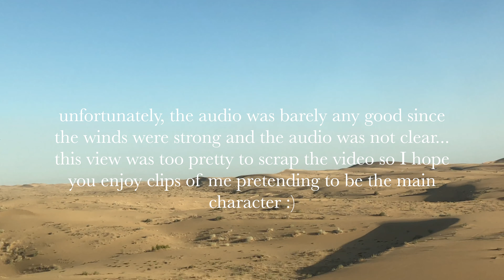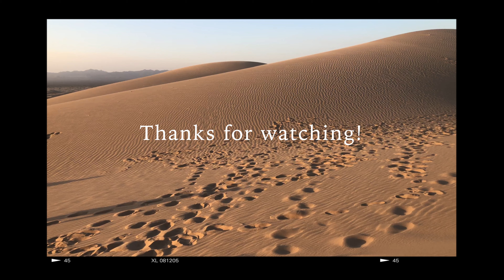Glamis Sand Dunes roadtrip vlog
Hey guys! Unfortunately, the audio for this video was really crunchy because the wind at the sand dunes was crazyyyy! The temperature was 103 degrees Fahrenheit! I was going to do a voice over but decided to make it a chilled out video instead hehe.This was a spontaneous trip my cousin and friend took to the san dunes.The Algodones Dunes, also known as Imperial Sand Dunes or Glamis Dunes, were made famous by the scenes of the Great Pit of Carkoon and the Sarlaac on Tatooine in The Return of the Jedi.

Wearing a dress from with jean: Isabelle dress in Daisy green

If you got to the bottom of the description you're awesome... and comment "glow" ;)